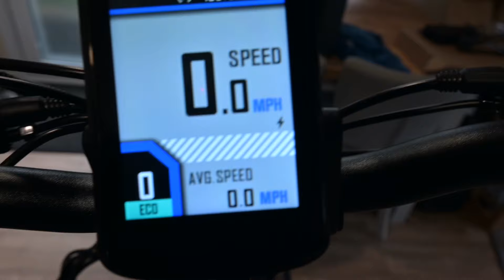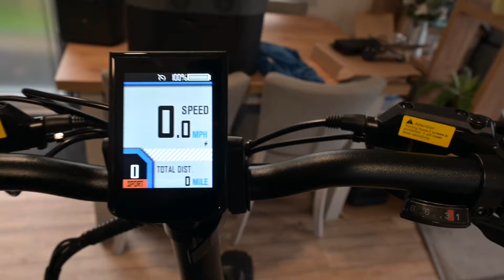The Phenomenal ENGWE ENGINE PRO WOW WHAT A BIKE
In this episode of review Friday we test out the absolutely phenomenal ENGWE Pro, and wow what a bike this is, with its 750w motor that peaks at 1000w, hydraulic brakes, it’s awesome,
Rider height is between 5.4 and 6.2
Payload capacity is: 150kg
We seriously think it’s the best bike by far that we have reviewed so far

Up to €450 OFF! The best time to buy the ENGWE e-bike for the coming gift holiday!"
ENGWE engine pro- Boost every travel, full suspension for extreme comfort